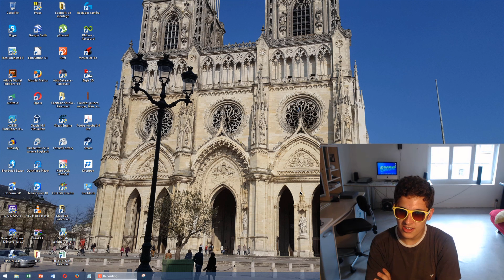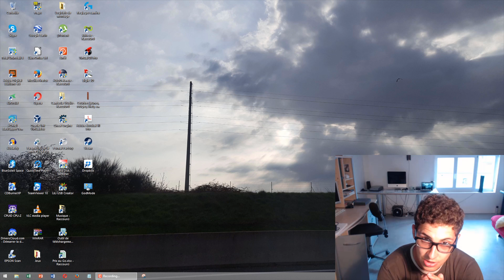200 ABONNÉS !! ÇA SE FÊTE... PRESQUE !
Bonjour à tous, -4K VIDEO-

Aujourd'hui présentation de ma vidéo qui sortira très prochainement sur le réseau social Youtube.

Bon visionnage,
Cordialement,
DimPlay -APPLE FINAL CUT PRO X-